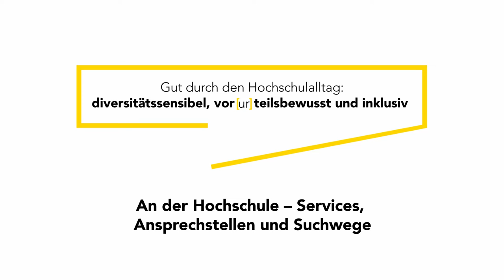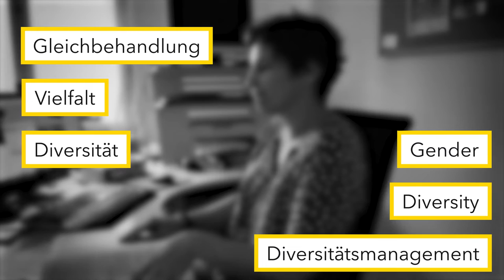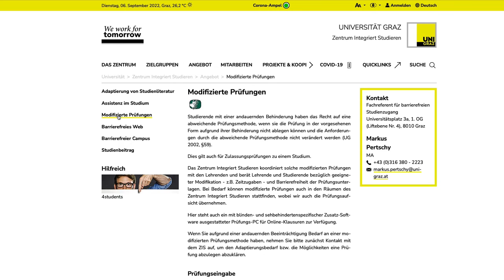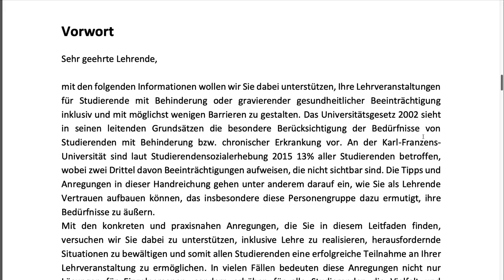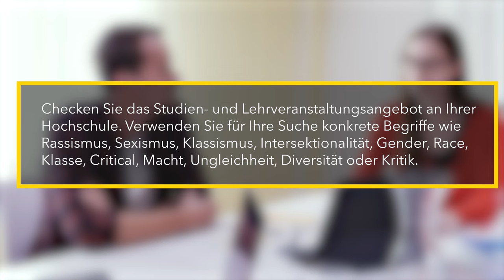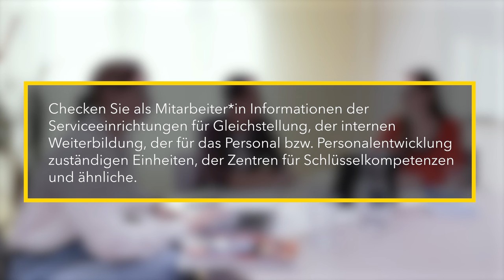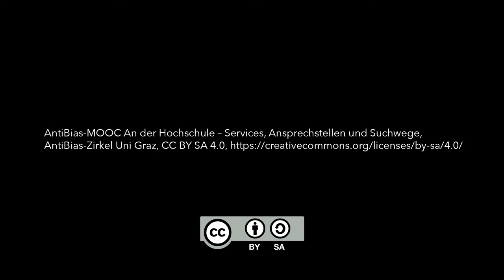Unterstützung an der Hochschule | iMooX.at